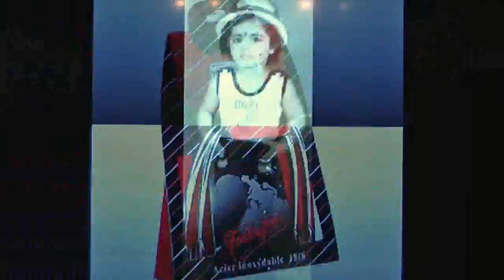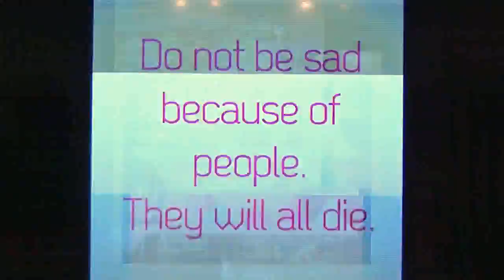Pascal Dombis, Feeling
Single screen video installation
Video software: Claude Micheli
Sound track: Disorder (Joy Division)
Infinite duration (non-looping & non-linear image database random play)